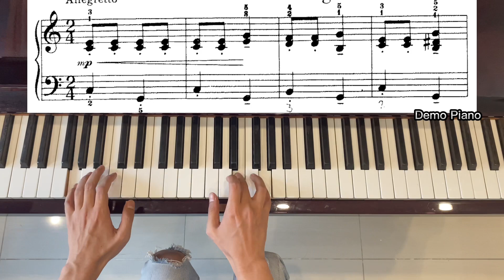Lesson 12: The Overland Stage, Audio 24, John Thompson’s Easiest Piano Course Part 4